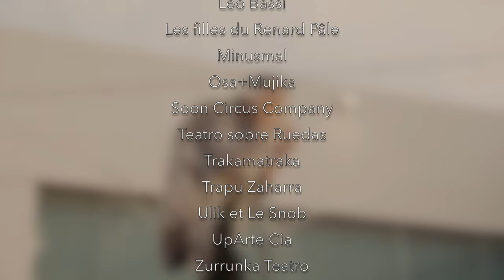KaldeArte 2024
2024ko ekainaren 7, 8 eta 9an Gasteizen ospatuko den Kaldearte, kaleko arteen nazioarteko erakustaldiaren edizio berriaren aurkezpen bideoa.

Vídeo promocional de la nueva edición de KaldeArte, Muestra internacional de Artes de Calle que se celebrará en Vitoria-Gasteiz los días 7, 8 y 9 de junio de 2024.